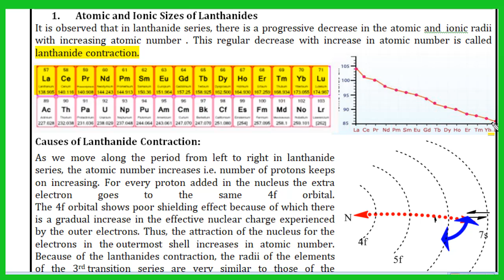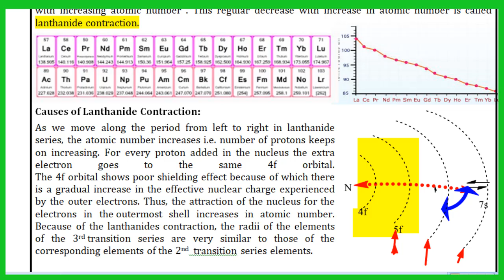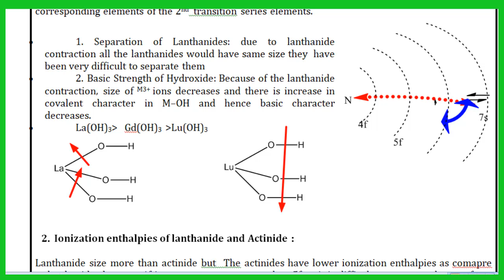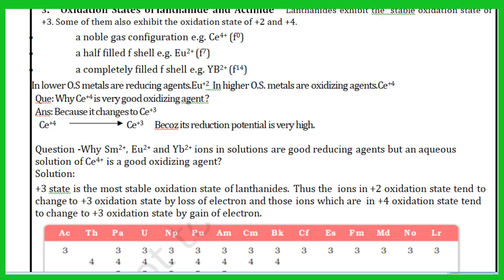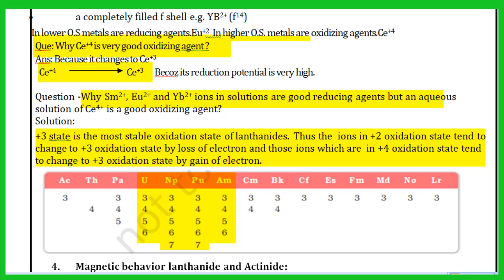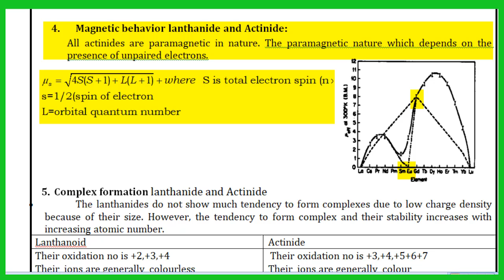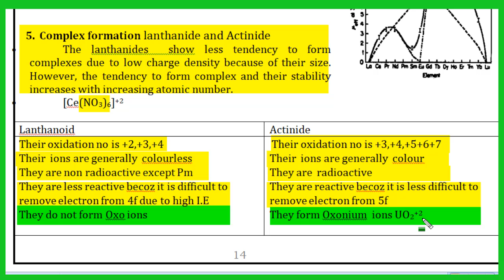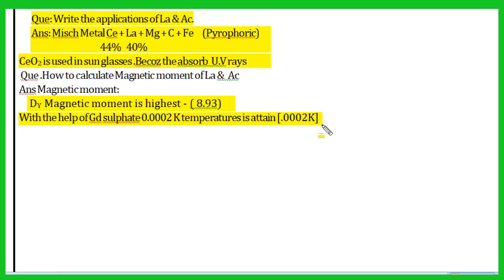lanthanide and actinides for 12 NEET JEE RPSC